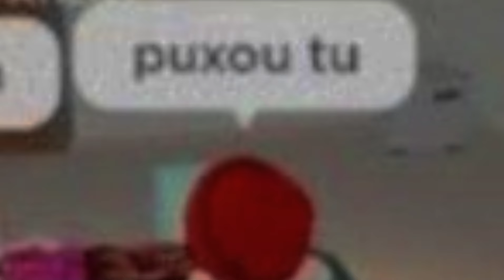REAGINDO AOS MEMES DE ROBLOX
☆ SEJA MEMBRO ☆
ganhe emojis exclusivos do canal,só você pode usar
4,99/mês ✅

É isso,já que vc leu até  aqui...TOME ESSAS FRUTINHAS...

HASHTAG'S...